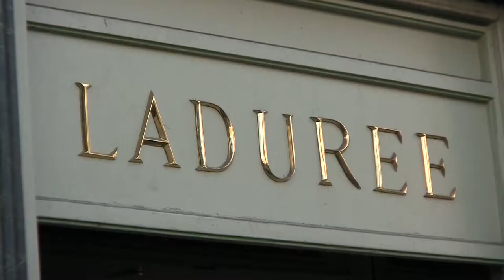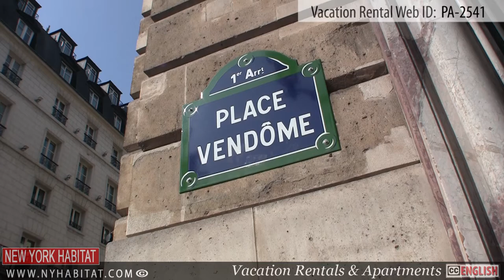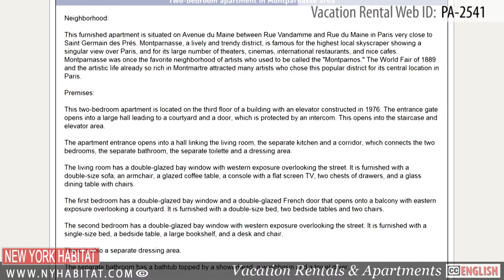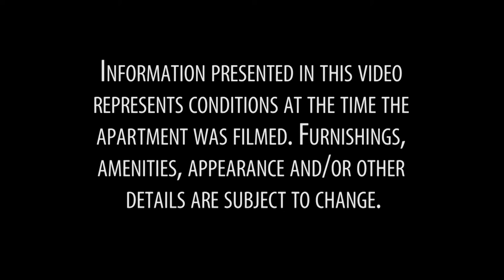Paris, France - Video tour of a vacation rental between the Place Vendôme and the Madeleine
Hello and welcome to another New York Habitat vacation rentals video tour by New York Habitat

Located between the famous Place Vendôme and the Madeleine, this apartment is found in one of the most beautiful and prestigious neighborhoods in Paris.

This apartment is located on the 2nd floor (3rd floor in the US) of a 17th century building. Upon entering the apartment, you will find the first bedroom on the left. This vacation rentals contains a double size bed.

Next to the bedroom is the bathroom. The bathroom is equipped with a shower.

Moving on we come to the kitchen. This fully equipped kitchen has all amenities needed to prepare meals during your stay in Paris, including a microwave and a toaster. Here you will also find a washing machine at your disposal.

Next is the second bedroom. This furnished bedroom also contains a double size bed and has a window overlooking the courtyard.

Lastly is the living room. This furnished living room has a wall mounted TV and a dining table with chairs.

Now that we have seen this great apartment, let's check out the surrounding neighborhood.

Not far from the apartment is the Palais de l'Elysée. This palace has been the official residents of the President of the French Republic since 1848.

Also in this neighborhood is the church, La Madeleine. This impressive Greek Temple is one of the most famous monuments in Paris. With its amazing architecture, lavish decor and its three domes, this church is a must see!

The Place Vendôme is a beautiful square in the heart of Paris. This square is bordered by many high-end jewelry and clothing boutiques.

While in the area, make sure you stop in to the world class bakery Ladurée, where the macaroons are to die for!

, where you'll find more great furnished apartments and vacation rentals not only in Madeleine but all over Paris.

Skip the boring hotel room and live like a true Parisian!

Feel free to watch other video tours such as these about Saint- Germain -des - Prés (Part 1) and Montmartre (Part 1)

You will find hundreds of useful articles about Paris, like this one about Experience the Magic of Cinderella at Opéra Bastille

Well, this ends our vacation rentals video tour today.

We thank you again for joining us and we hope to see you soon in the City of Light!